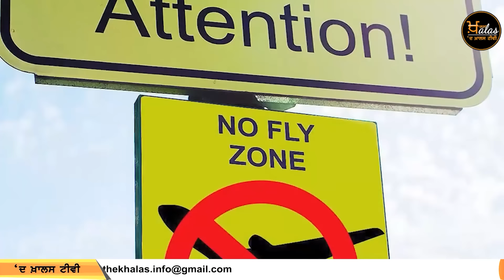TOP NEWS | BIG NEWS | 24 MAY 2024 | 24 ਮਈ ਦੀਆਂ ਵੱਡੀਆਂ ਖ਼ਬਰਾਂ | THE KHALAS TV